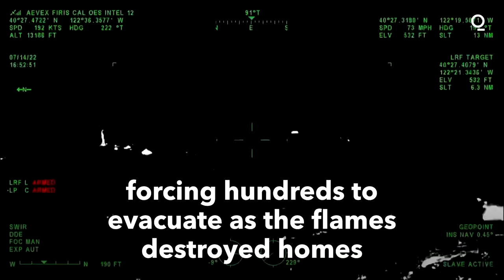Wildfires Engulf California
Wildfire season has engulfed California as the state battles 2 growing blazes that have forced hundreds to evacuate.